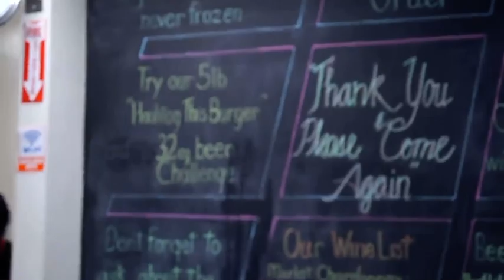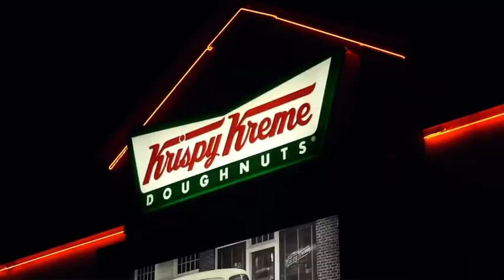A Day Full Of Dirty Meals